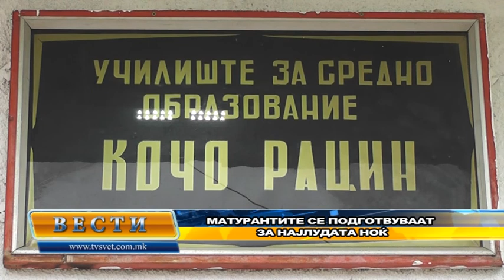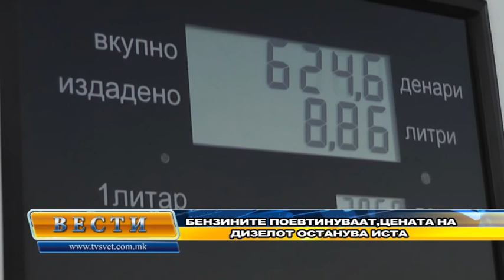ТВ СВЕТ Вести 19.05.2014